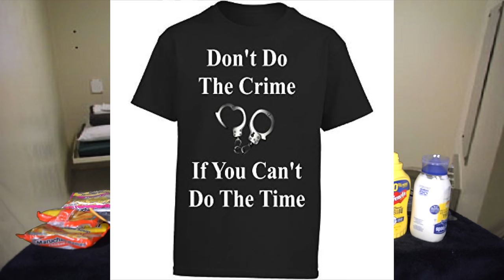Cooking With Kali Muscle | TUNA CASSEROLE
Here's another High Calorie Meal for you guys. These types of meals are only recommended to hard gainers without any health issues.